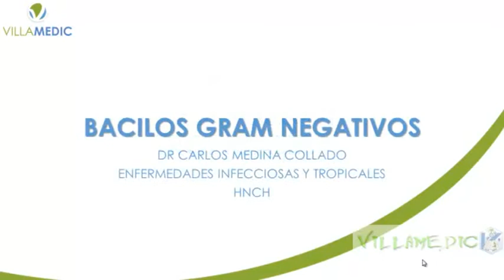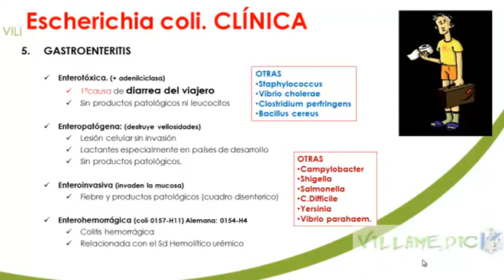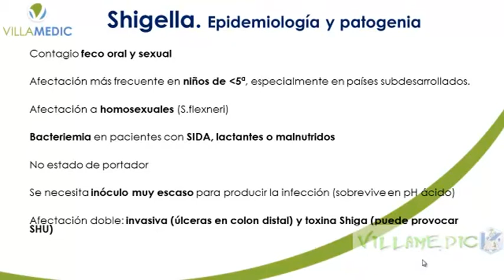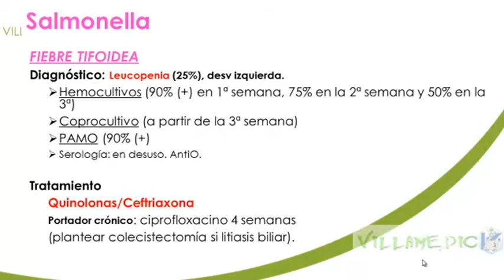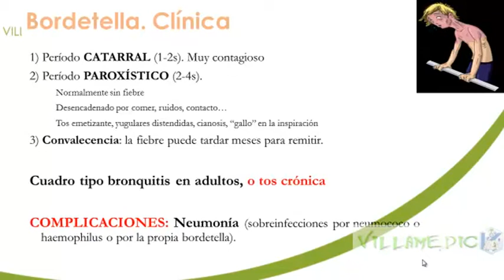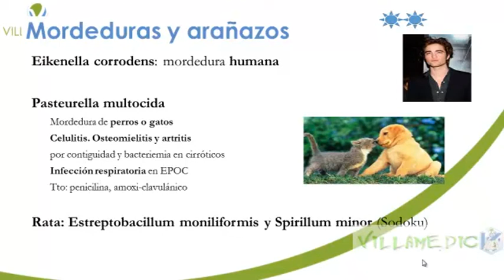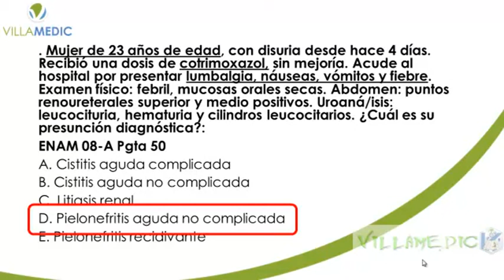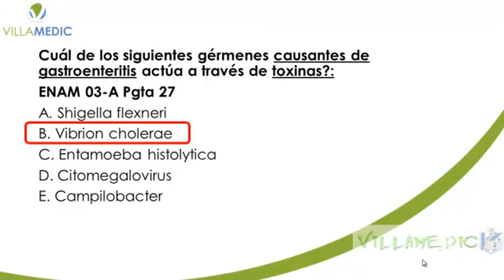VILLAMEDIC - BACILOS GRAM NEGATIVOS